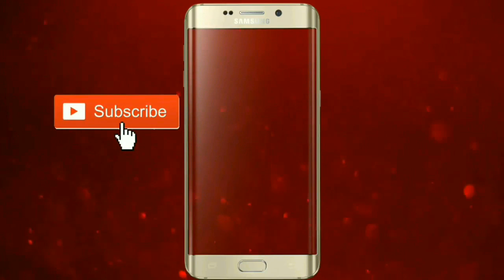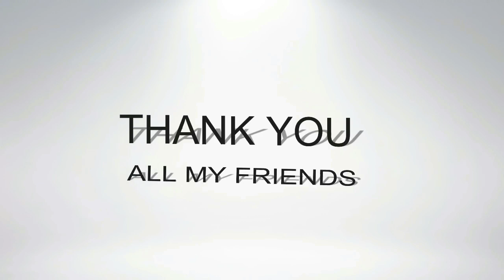New Telugu Rap Songs 2018 | Telugu Rap Music Videos | Sanjit Videos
About this video :
Hello viewers you will see here New Telugu Rap Songs 2018. Hope this Telugu Rap Music Videos will entertain you much.